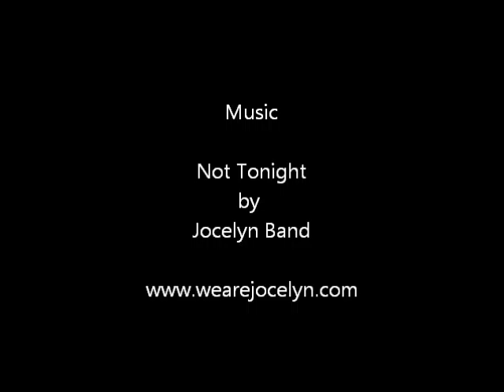AJs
Nevermind that the bar is named after his dog, a miniature schnauzer named A.J. — a "ladies' dog." And the fact that the owner of A.J.'s on East Court, David Moravek, knows how to grill a mean steak (Monday's steak night) is almost irrelevant. The dueling pool tables in the center of the quaint establishment are cool, but pale in comparison to the plaque that's on the wall. CV